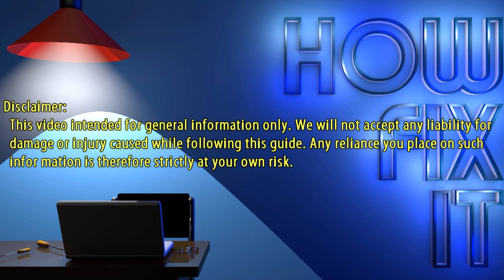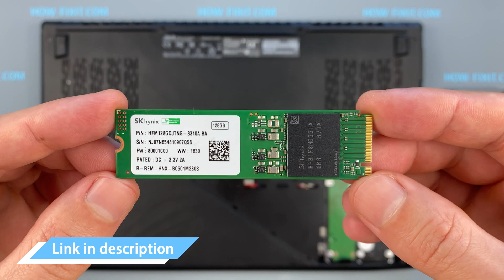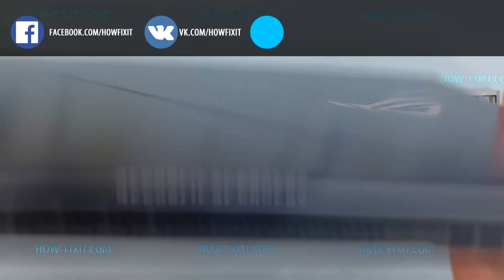Asus ROG Strix GL703 M2 SSD Installation Guide (Easy DIY Upgrade)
This step-by-step tutorial will help you upgrade and install M2 SSD in Asus ROG Strix GL703, GL703G, GL703GM, GL703GE, GL703VD, GL703VM laptop for better speed and performance.

*DESCRIPTION*
In this guide, I'll show you how to upgrade and install an M2 SSD on Asus ROG Strix GL703, GL703G, GL703GM, GL703GE, GL703VD, GL703VM models. This simple step-by-step tutorial will help you replace your existing drive with an M2 SSD for better performance.
⚠ The ASUS ROG Strix GL703 series (which includes various sub-models like GL703VM, GL703VD, GL703GS, etc.) supports both M.2 SATA and M.2 NVMe drives in its M.2 2280 slot. Most configurations come with an NVMe SSD by default, but you can also install an M.2 SATA drive if you prefer.
Key points:
✔️M.2 Slot Interface: The GL703 typically provides a PCIe 3.0 x4 interface for NVMe, but it is also backward-compatible with M.2 SATA.
✔️2.5-inch Bay: There is an additional 2.5-inch SATA bay for either a standard HDD or a 2.5-inch SATA SSD, providing extra storage flexibility.
✔️Sub-Model Variations: Different GL703 variants may ship with different stock configurations (some may have a SATA-only M.2 drive installed at the factory, others come with NVMe). However, the hardware is generally wired to support both types.
If you’re upgrading, just double-check that your chosen M.2 drive is the 2280 form factor, and then decide whether you want to go SATA or NVMe based on budget and performance needs.
If you need help choosing between M.2 SATA and M.2 NVMe drives, check out the Explaining Storage Devices video for a detailed comparison. Once the new drive is installed, you can either clone your operating system or perform a clean Windows OS installation. We’ve provided a step-by-step guide in another linked video to walk you through both methods—check the Useful Links section.

💡 What You'll Learn:
✅ How to disassemble the Asus ROG Strix GL703 laptop
✅ How to safely remove and replace the M.2 SSD
✅ Essential tools for this upgrade
✅ Reassembling the Asus ROG Strix GL703 laptop

Question: What is the maximum M2 SSD size for the Asus ROG Strix GL703 laptop?
Answer: There is no limit on the maximum size of M2 SSD, but there are Windows limitations. If your Windows is 64-bit and the GPT file system - you can install a drive of any size.

Question: What should I do after installing a new M2 SSD?
Answer: You can clone your existing OS or do a fresh Windows installation —watch the linked video for details.

Question: Do I need to reinstall Windows after upgrading my SSD?
Answer: You can either clone your OS or install Windows from scratch. Watch the linked tutorial for details.